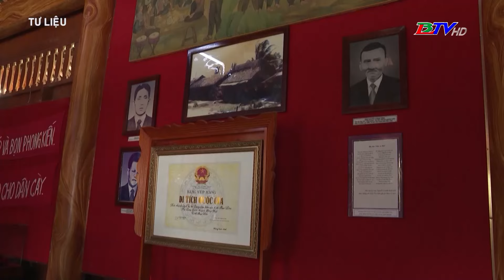Ngày 23/8 - Móc son chói lọi, rạng danh đất Bạc Liêu